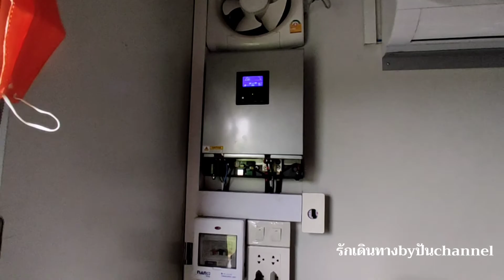พาชมโคกหนองนา บ้านเคลื่อนที่ เครื่องกรองน้ำ โจน จันได ของพี่ชายที่อ่างทอง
คลิปนี้พามาชมโครงการโคกหนองนา ที่พี่ชายผมทำขึ้นที่จังหวัดอ่างทองครับ ข้อมูลเพิ่มเติมสอบถามได้ที่เพจ sara outdoor shop ได้เลยครับ
URL: InShot